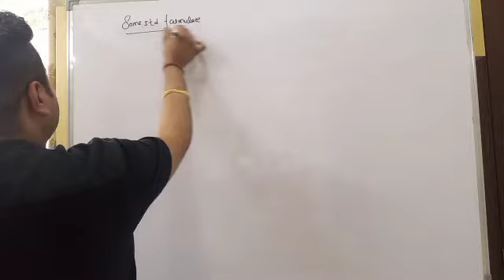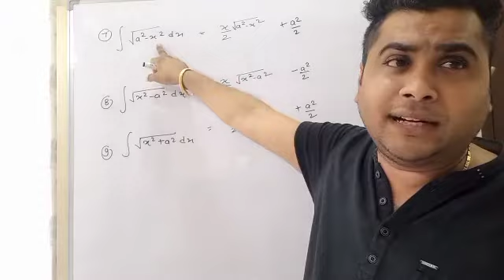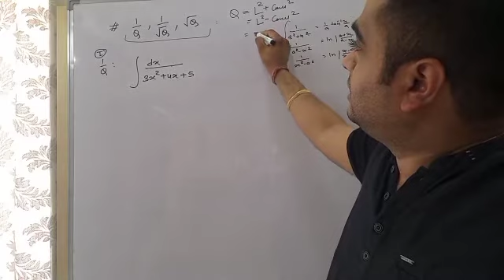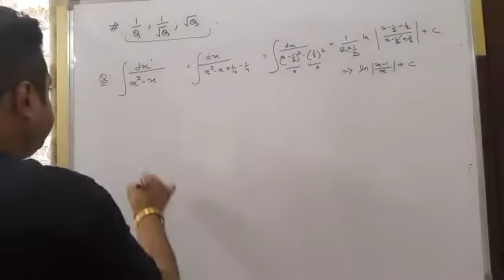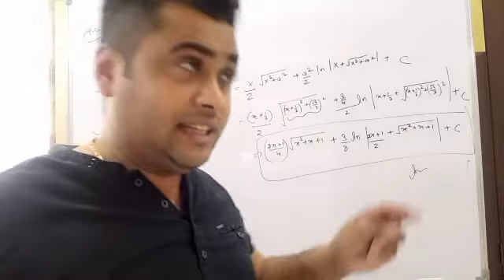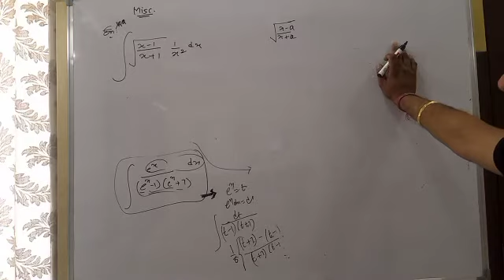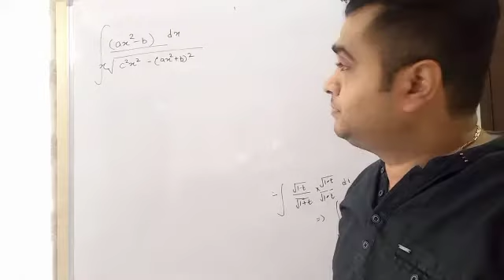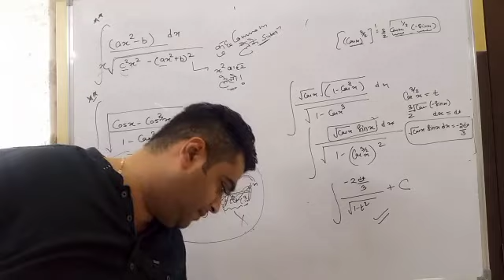indefinite Integration, lecture 5, 7/10